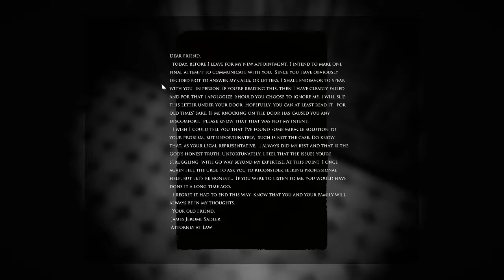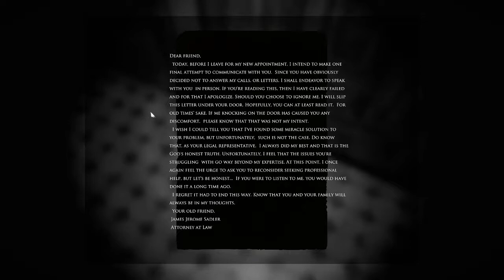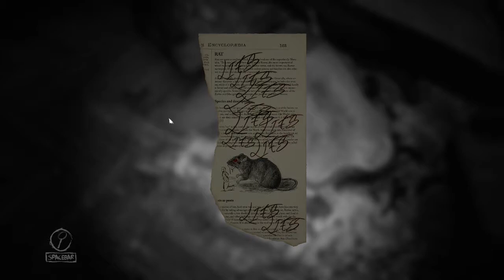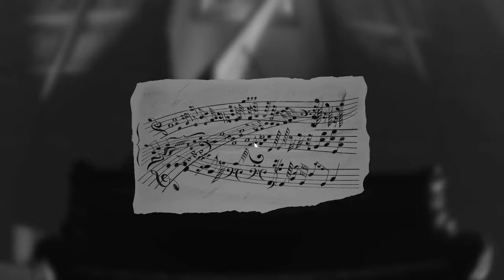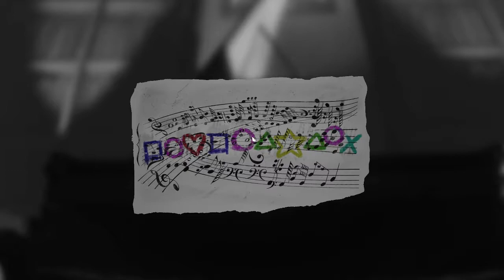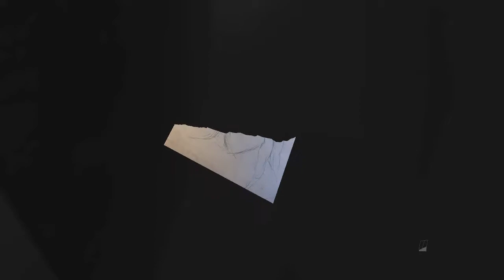Layers of Fear - Inheritance (Part 1) Dad, I'm Home!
How could I ever stay away from this house?